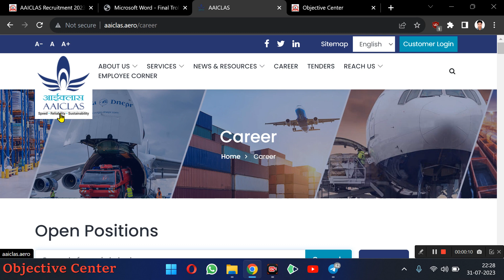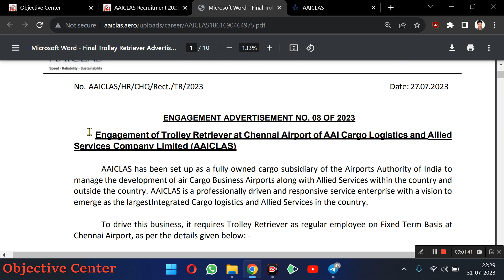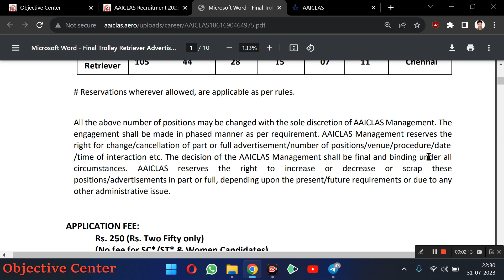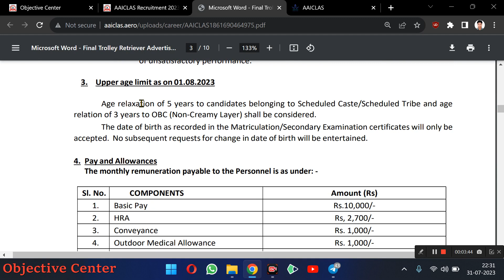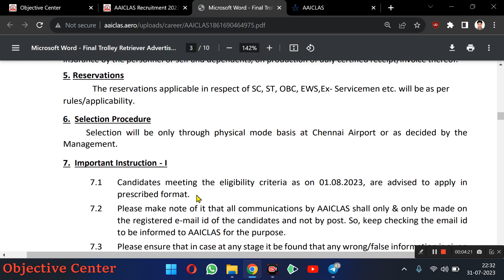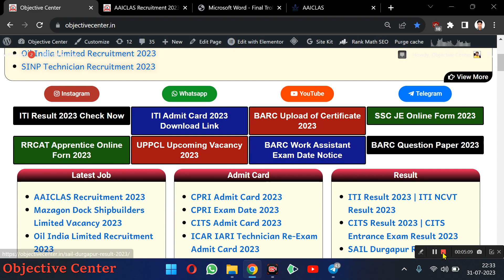सेलरी- 21,000/महीना से शुरू | AAICLAS Recruitment 2023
Aaiclas,
Aaiclas recruitment,
Aaiclas recruitment 2023,
Aaiclas vacancy,
Aaiclas vacancy 2023,
Aaiclad bharti,
Aaiclas bharti 2023,
Aaiclas form 2023,
Aaiclas form fill up,
Aaiclas form fill up 2023,
Aaiclas new vacancy 2023,